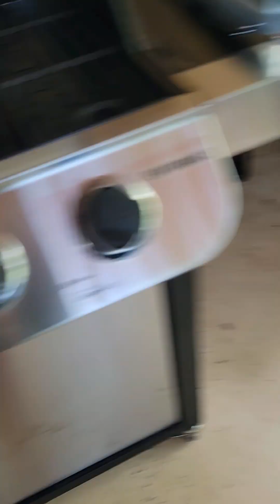Pt.1 Memorial weekend cookout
family cookout day 😋